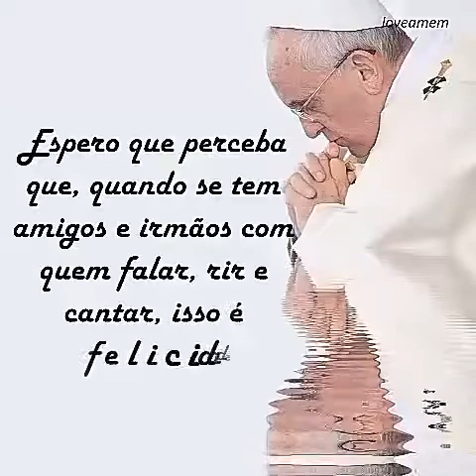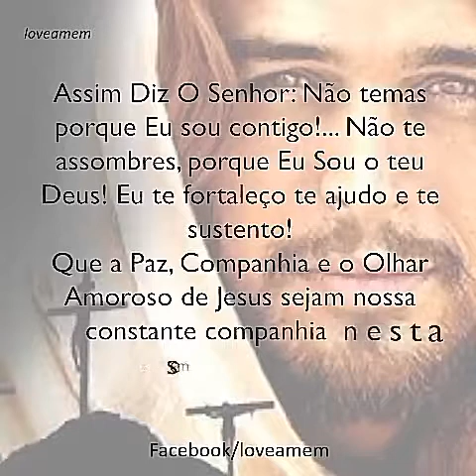Mensagem do Papa Francisco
Ao envelhecer nós nos tornamos mais sábios